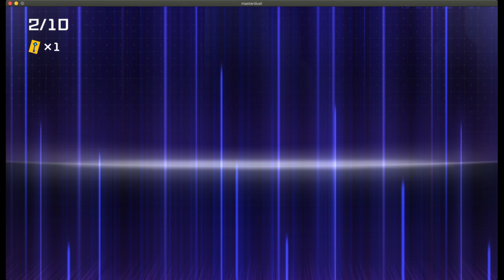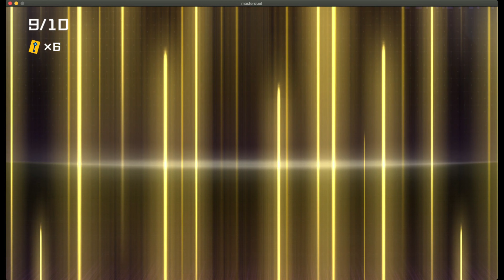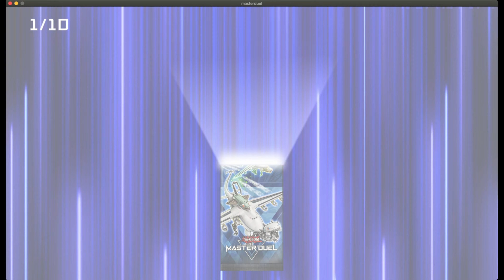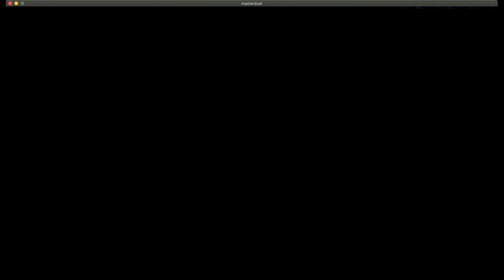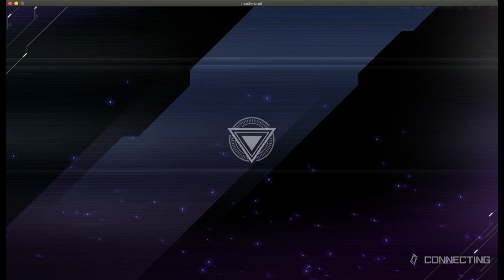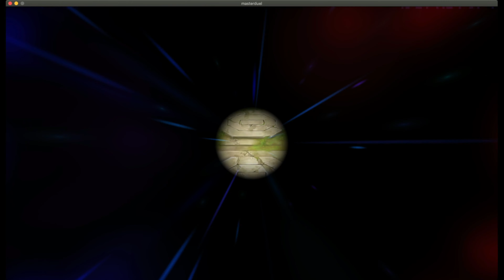Yu-Gi-Oh Master Duel | One Secret Pack Challenge | Ep 5 Mechanical Mistake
Hello everyone welcome to my one secret pack challenge in this episode things get even more mechanical as we try and climb the ladder.